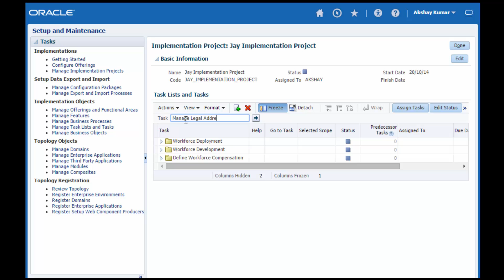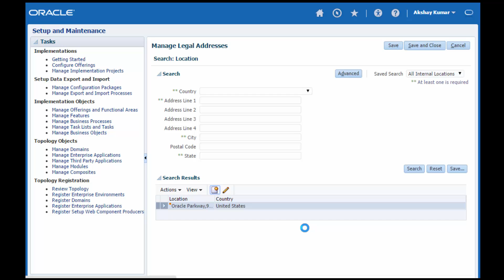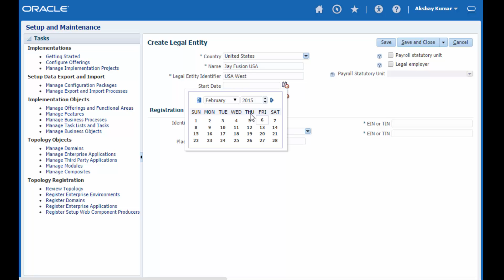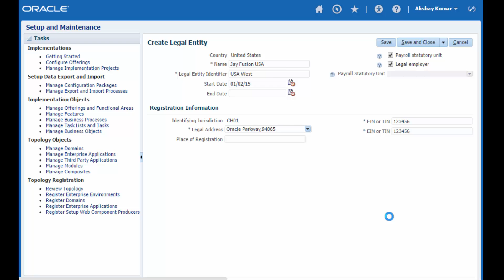Defining a Legal Address & Legal Entity in Oracle Fusion HCM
A video tutorial by Jayashree Prakash that explains "Defining a Legal Address & Legal Entity in Oracle Fusion HCM.